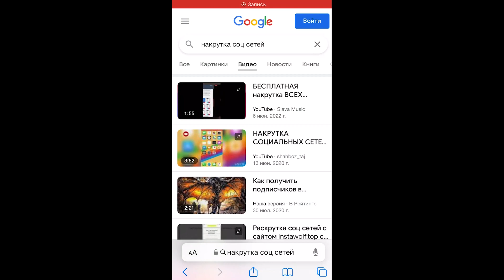САМАЯ ДЕШЕВАЯ НАКРУТКА ВСЕХ СОЦ СЕТЕЙ❤️👥